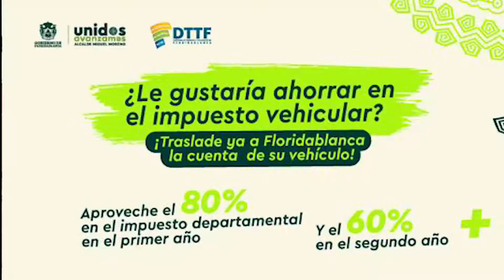☑️Adelanta trámites y servicios de forma rápida y segura en la DTTF